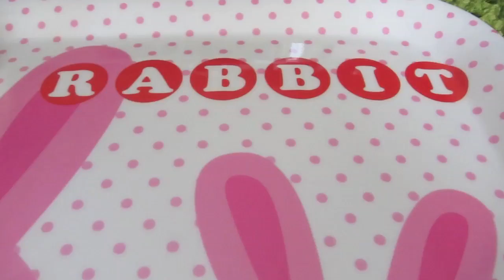Two Servings of Cute Baby Bunny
Two cute baby bunnies play on the rabbit tray. As usual, one likes to play, while the other one just wants to sleep!